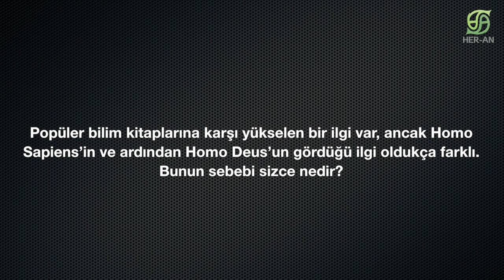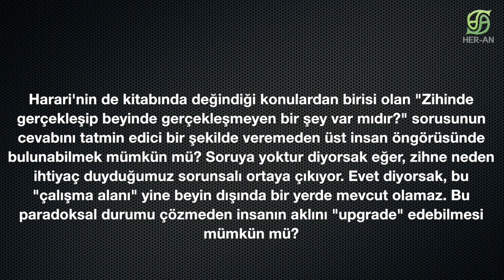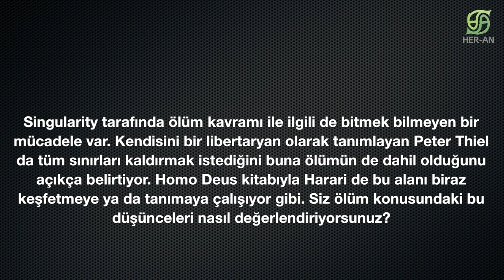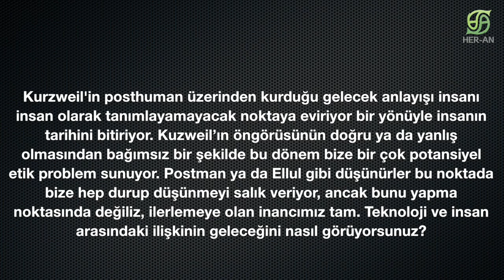Mehmet Ali Tuğtan Röportajı - 4: Harari, Homo Deus ve İnsanın Geleceği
Röportajın bu bölümünde Harari ve kendisinin çok popüler olan kitabı Homo Deus üzerine konuşup insanlığın geleceği hakkında sorular sorduk.

0:16
Popüler bilim kitaplarına karşı yükselen bir ilgi var, ancak Homo Sapiens’in ve ardından Homo Deus’un gördüğü ilgi oldukça farklı. Bunun sebebi sizce nedir?

1:40
Harari'nin de kitabında değindiği konulardan birisi olan "Zihinde gerçekleşip beyinde gerçekleşmeyen bir şey var mıdır?" sorusunun cevabını tatmin edici bir şekilde veremeden üst insan öngörüsünde bulunabilmek mümkün mü? Soruya yoktur diyorsak eğer, zihne neden ihtiyaç duyduğumuz sorunsalı ortaya çıkıyor. Evet diyorsak, bu "çalışma alanı" yine beyin dışında bir yerde mevcut olamaz. Bu paradoksal durumu çözmeden insanın aklını "upgrade" edebilmesi mümkün mü?

5:20
Singularity tarafında ölüm kavramı ile ilgili de bitmek bilmeyen bir mücadele var. Kendisini bir libertaryan olarak tanımlayan Peter Thiel da tüm sınırları kaldırmak istediğini buna ölümün de dahil olduğunu açıkça belirtiyor. Homo Deus kitabıyla Harari de bu alanı biraz keşfetmeye ya da tanımaya çalışıyor gibi. Siz ölüm konusundaki bu düşünceleri nasıl değerlendiriyorsunuz?

7:21
Kurzweil'in posthuman üzerinden kurduğu gelecek anlayışı insanı insan olarak tanımlayamayacak noktaya eviriyor bir yönüyle insanın tarihini bitiriyor. Kuzweil’ın öngörüsünün doğru ya da yanlış olmasından bağımsız bir şekilde bu dönem bize bir çok potansiyel etik problem sunuyor. Postman ya da Ellul gibi düşünürler bu noktada bize hep durup düşünmeyi salık veriyor, ancak bunu yapma noktasında değiliz, ilerlemeye olan inancımız tam. Teknoloji ve insan arasındaki ilişkinin geleceğini nasıl görüyorsunuz?